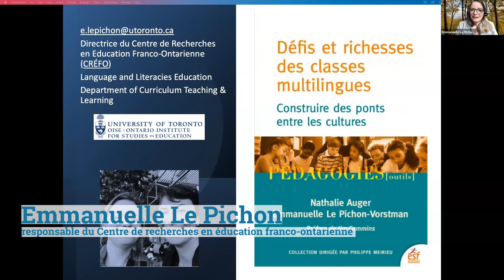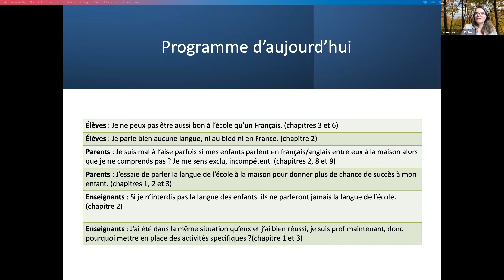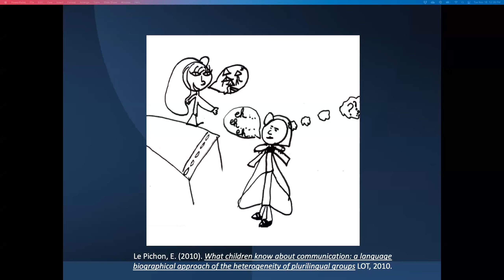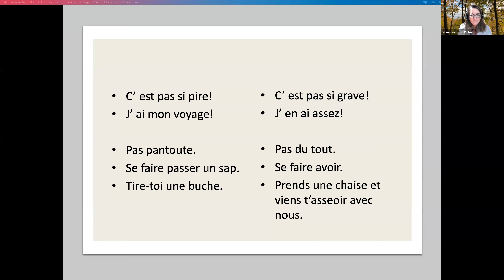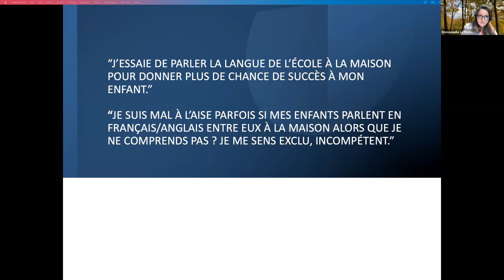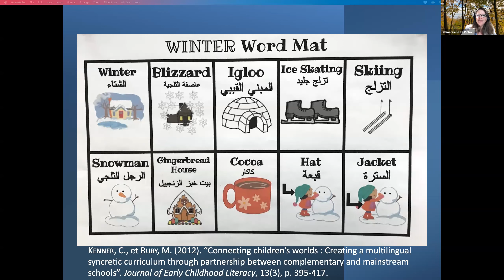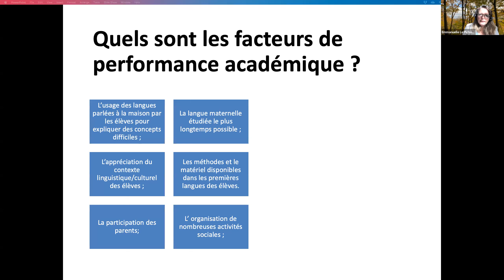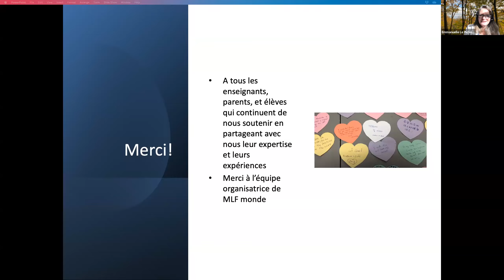EcoleEnsemble 01 - Défis et richesse des classes multilingues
Sait-on que plus de la moitié des enfants scolarisés dans le monde parlent à l'école une autre langue que celle qu'ils parlent à la maison ?
 Et sait-on que toutes les recherches montrent que cela n'est pas un handicap pour eux, bien au contraire ?
Pourtant, si l'on valorise aujourd'hui les "classes internationales" ou "bilingues", si l'on s'accorde pour dire que travailler avec des enfants porteurs de plusieurs langues est une expérience fort riche où la diversité des langues et des cultures n'est pas un handicap, l'accueil dans les classes des élèves qu'on dit "allophones" est toujours présenté comme source de difficultés pédagogiques.
Avec Emmanuelle Le Pichon, responsable du Centre de recherches en éducation franco-ontarienne spécialiste de l'éducation multilingue.